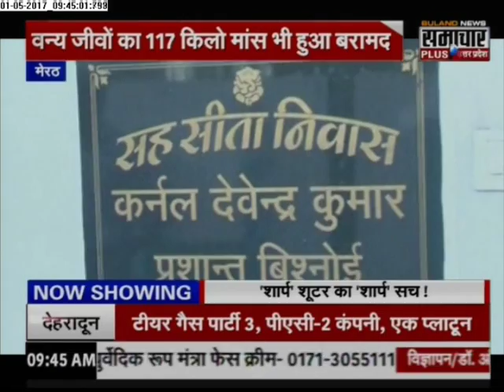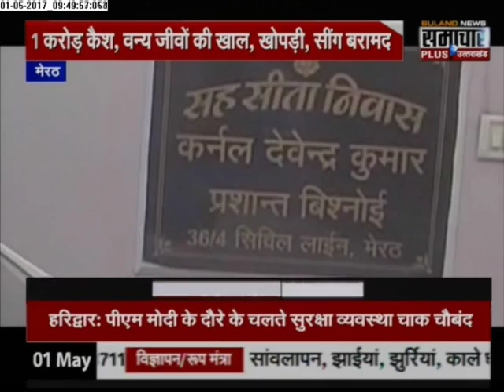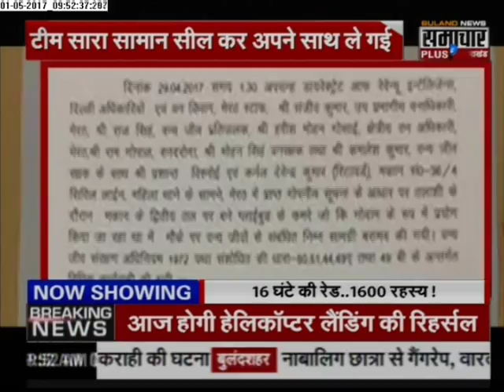40 Guns, 117 Kg Nilgai Meat Seized From Ex-Colonel in Meerut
At least 117 kg of meat of wild animals, heads and skin of animals, arms and ammunition and cash of around Rs 1 crore were recovered during a raid at the residence of a retired colonel in Meerut. Officials of the Directorate of Revenue Intelligence (DRI), Forest Department and Customs and Excise Department raided the house of Colonel (retd) Devendra Kumar at Civil Lines police station area. The joint raid began at 10 am on Saturday morning and continued for about 16 hours.